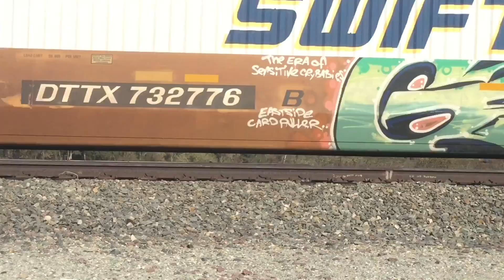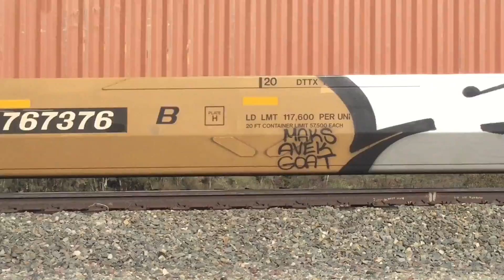Cajon pass railfannig